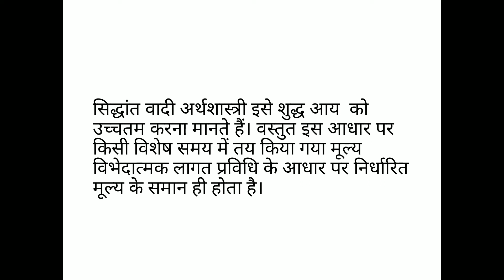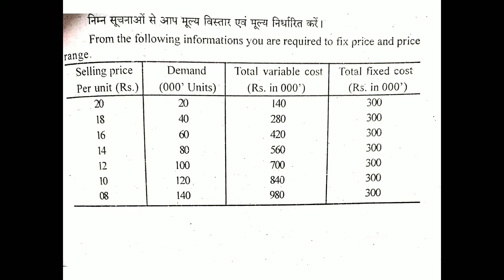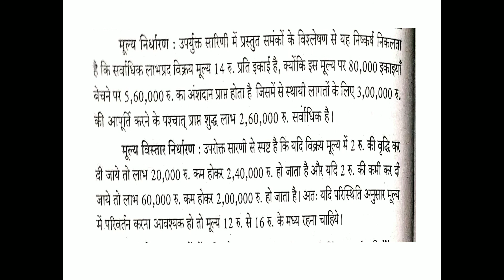वस्तु के मूल्य निर्धारण स्थान पर मूल्य विस्तार का निर्धारण. II video No 08 II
M.Com FINAL YEAR STUDENTS
ABST PAPER VIII
Advanced costing problems
Topic मूल्य निर्धारण के स्थान पर मूल्य विस्तार का
निर्धारण
Dr MAHENDER KUMAR KHARDIYA